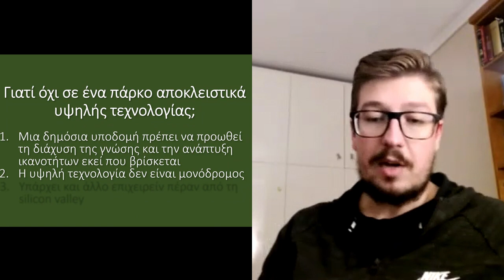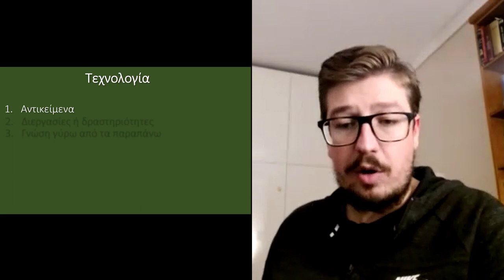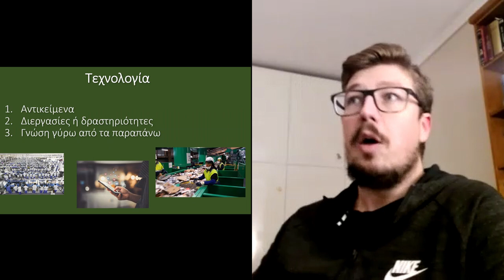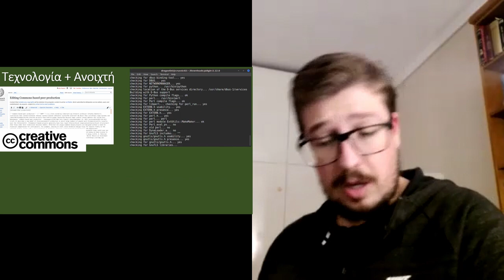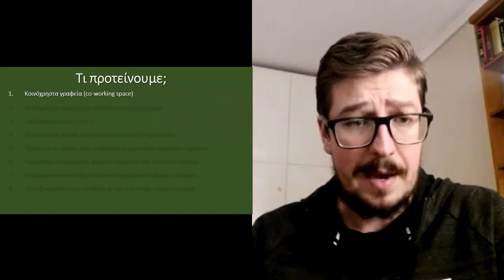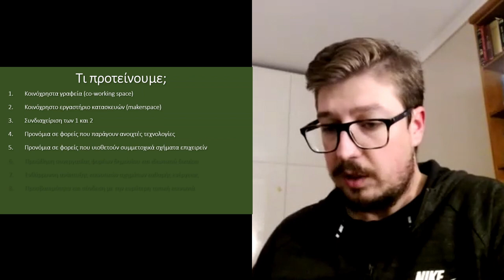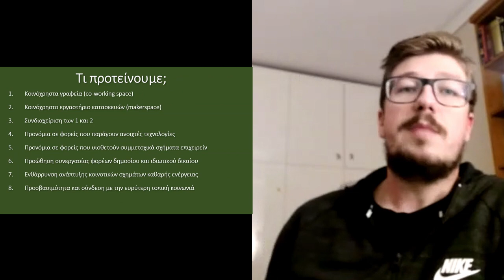Ε-Συν.Νο.Δ.Ο.Σ 2021 #8 Εργαστήριο εμπνευσμένο από τα Πάρκα Ανοιχτής Τεχνολογίας - Άλεξ Παζαΐτης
Τα Πάρκα Ανοιχτής Τεχνολογίας είναι χώροι που αξιοποιούν τις δυνατότητες της ανοιχτής τεχνολογίας, η οποία δεν έχει αποκλειστικά δικαιώματα πνευματικής δημιουργίας. Βασικά στοιχεία μιας ανοιχτής τεχνολογίας είναι η ανοιχτή γνώση (π.χ. Wikipedia), ο ανοιχτός κώδικας (π.χ. Linux) και ο ανοιχτός σχεδιασμός (ή ανοιχτό «υλισμικό»), δηλαδή υλικές συσκευές των οποίων τα σχέδια διανέμονται με άδειες αντίστοιχες των creative commons.

Θεματική Γ’: Δημόσιες συμβάσεις κοινωνικής αναφοράς και προγραμματικές συμβάσεις στην τοπική κλίμακα
Τίτλος εισήγησης: Εργαστήριο εμπνευσμένο από τα Πάρκα Ανοιχτής Τεχνολογίας
Εισηγητής: Άλεξ Παζαΐτης, ερευνητής, μέλος της διεπιστημονικής ερευνητικής κολεκτίβας P2P Lab